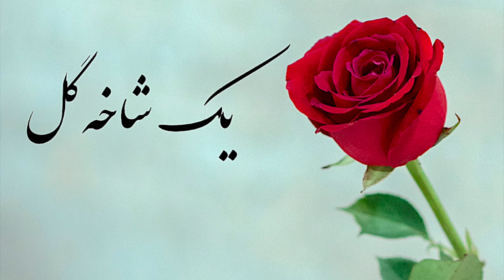یک شاخه گل برنامه شماره ۲۸۵|Sazo Avaz